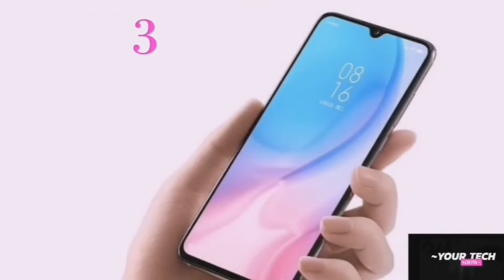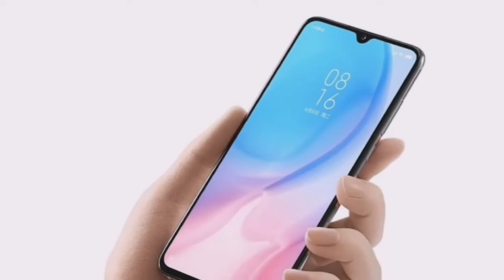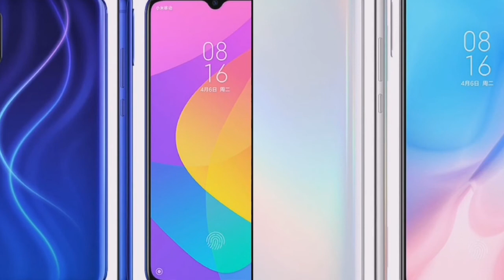XIAOMI CC9 MEITU | CC9e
Xiaomi Mi CC9 smartphone was launched in July 2019. The phone comes with a 6.39-inch display with a resolution of 1080x2340 pixels at a pixel density of 403 pixels per inch (ppi).

Xiaomi Mi CC9 is powered by a 2.2GHz octa-core Snapdragon 710 processor. It comes with 6GB of RAM.

The Xiaomi Mi CC9 runs Android Pie and is powered by a 4,030mAh battery. The Xiaomi Mi CC9 supports proprietary fast charging.

As far as the cameras are concerned, the Xiaomi Mi CC9 on the rear packs a 48-megapixel primary camera; a second 8-megapixel camera and a third 2-megapixel camera. It sports a 32-megapixel camera on the front for selfies, with an f/2.0 aperture.

The Xiaomi Mi CC9 runs MIUI 10 based on Android Pie and packs 64GB of inbuilt storage that can be expanded via microSD card (up to 256GB). The Xiaomi Mi CC9 is a dual-SIM smartphone that accepts Nano-SIM and Nano-SIM cards.

Also Watch...

OPPO Band

ViVO X50 Pro Plus/ ViVO X50 Pro

OnePlus Z

Narzo 10A Vs Samsung M01 Vs Samsung M11

Vivo Y30

Redmi 10X

Honor X10

Samsung A31

OPPO A92S

ViVO Y50

ViVO V19

Xiaomi foldable phone, Mi Flex

Oppo Smartwatch vs Apple Watch 5

Honor 30S